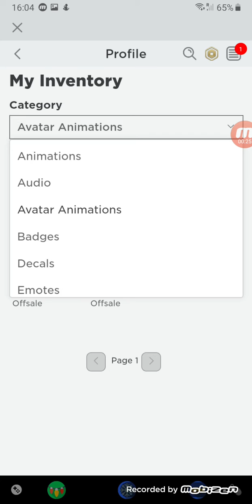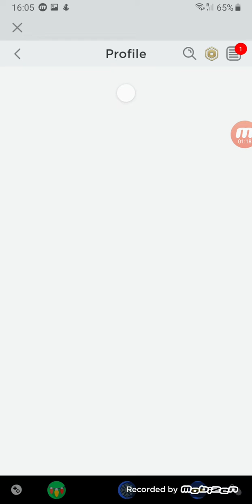AWESOME FREE ROBLOX ACCOUNT WITH ROBUX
Pass = JohnSena929GameBoy